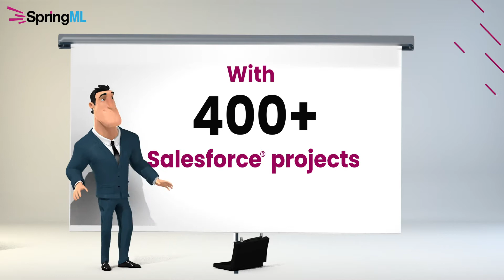Start your digital transformation today | Dreamforce 2022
🌐 Analytics is transforming the business world!
💡 Gain the right insights and strategize your next best steps with us!
👣 With our expertise in tableau, crmanalytics, and revenueintelligence, you can start your digital transformation journey today!